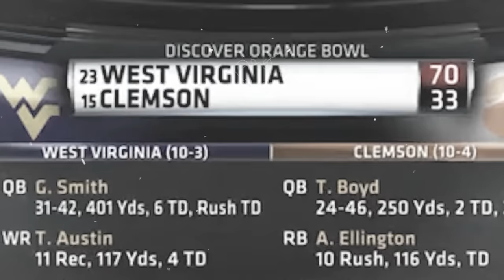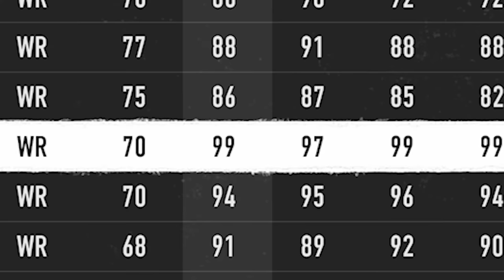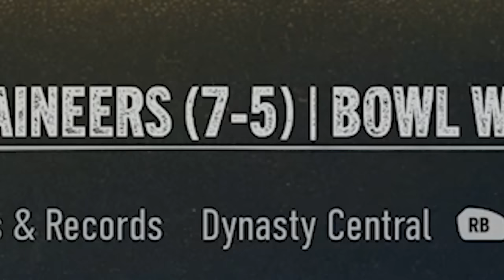The Best College Football 25 Rebuild...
Rebuilding the West Virginia Mountaineers! Before the rebuild ends, we must find ourselves a new Geno, and a new Tavon Austin... LETS GET IT BOYS!